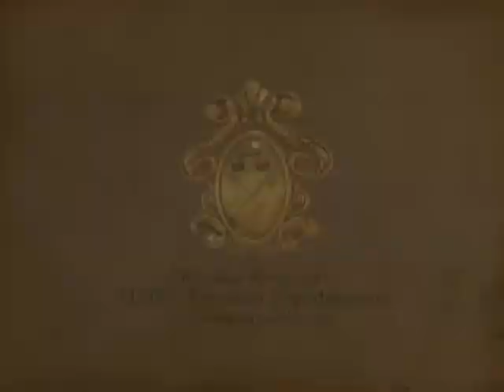santoral 31 de Marzo San Benjamin Martir